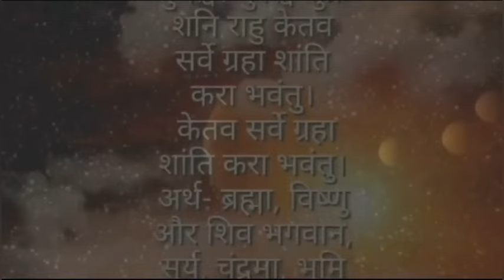माघ 1 गते बाट सूर्य मकर राशिमा, राजनीतिक क्षेत्रमा, share Market, Online Market, Earn Money,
astrological science
astrological
astrological signs
astrological predictions
astrological predictions for 2
astrological guide for broken hearts

zodiac signs
zodiac signs tiktok
zodiac
zodiac trailer
zodiac killer
zodiac movie
zodiac signs months
zodia

astrology, astrology in nepali
astrology in hindi
astrology
astrology harihar adhikari
astrology course
astrology ghar astrology app
astrology of nepal

jyotish shastra
jyotish
jyotish harihar adhikari
jyotish thakur devkota
jyotish vigyan
jyotish gyan jyotish shastra in nepali
jyotish khagendra pokhrel
jyotish thakur jyotish marga
jyotish Astro Darshan

panchang
calendar
calendar
calendar
calendar 2024
calendar 2025
calendar 2080
nepali calendar reasoning

online earning
online earning app online earning in nepal online earning app in nepal, online
Astro Darshan